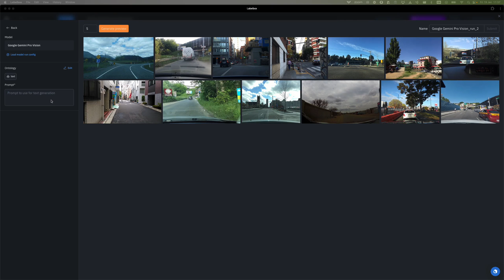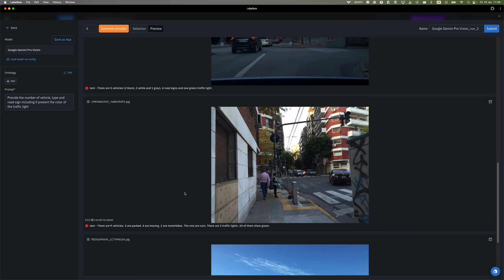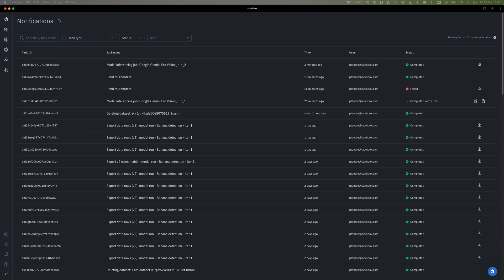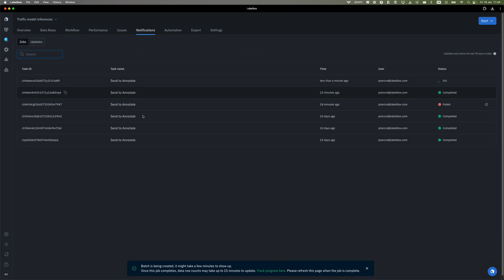Gemini Pro Vision: Object Detection with Labelbox Foundry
@Google  's Gemini Pro Vision: Object Detection with Labelbox Foundry

 In this video, we'll explore how to leverage Gemini Pro Vision's powerful capabilities within the Labelbox Foundry platform to enhance and refine object detection results. 🔍📊

Chapters:

- 00:00 Introduction
- 01:31 Job Progression and Notifications
- 02:06 Troubleshooting and Error Logs
- 02:21 Verification of Predictions
- 02:40 Sending for Human Review
- 02:49 Model Marking and Submission

to start creating custom labeling projects and ontologies today!

Don't miss out on the latest tips and tricks for efficient data labeling and annotation!